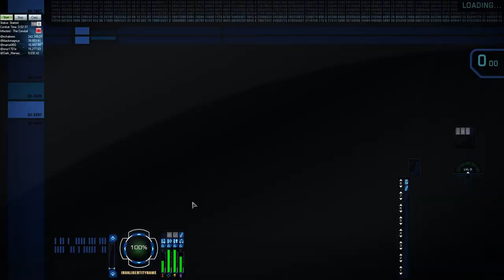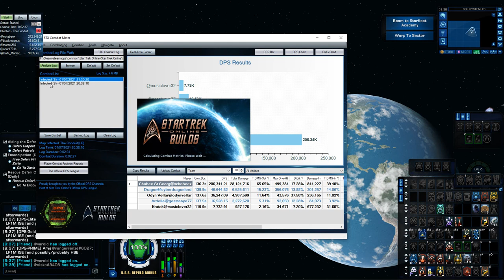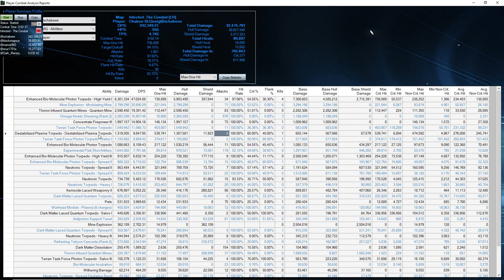Legendary T'Liss - Medium Budget Torpedo-Mine Build (with own consoles.)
Just Reputation,Fleet gear and obtainable personal space-, ship traits, , duty officers from the exchange. Except one ZEN ship trait, but ZEN can be purchased from the Dilithium Exchange and one event ship trait.